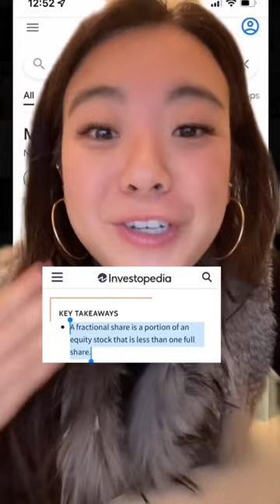How to invest with only $20!